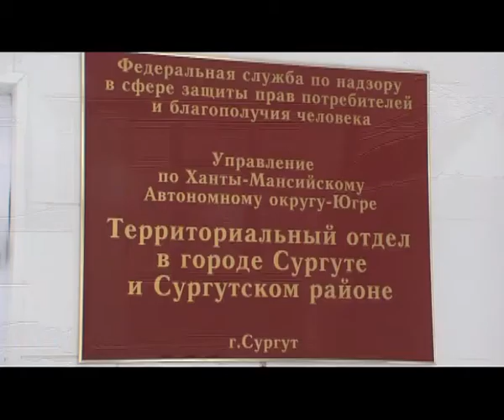21.10.14. В сургутской школе № 31 произошло ЧП